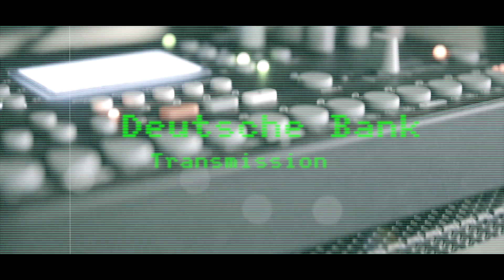We are Machine Pop (Teaser) // Plonk 005